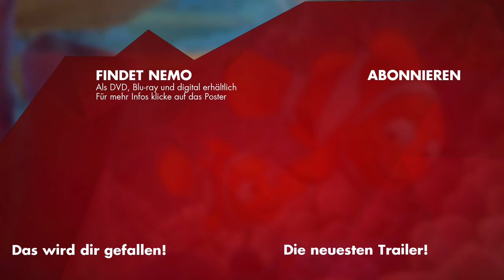Fische sind Freunde - FINDET NEMO Clip & Trailer German Deutsch (2003)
Offizieller "Findet Nemo" Trailer & Film Clip Deutsch German | Als DVD, Blu-ray und digital erhältlich | Ausführliche Film-Infos für
Im Schutze eines großen Riffs lebt die Familie von Clownsfisch Marlin relativ sicher und trotzdem werden seine Frau und nahezu alle seine Kinder Opfer eines gefräßigen Räubers. Das einzige ihm verbleibende Kind ist der kleine Nemo, der von da an besonders behütet wird. Doch die Neugier ist zu groß und prompt wird Nemo gefangen und zu den Menschen als Zierfisch gebracht. Durch ein paar Möwen erfährt Marlin alsbald, wo Nemo gelandet ist: im Aquarium eines Zahnarztes in Sydney. Mutig macht sich der Clownsfish mit seiner Freundin Dory, die allerdings ständig an Gedächtnisverlust leidet auf den Weg dorthin, wobei an Haien, Quallen und anderen Gefahren. Währenddessen ist Nemo nicht untätig und plant mit den anderen Aquariumsfischen einen gewagten Ausbruch aus ihrem Gefängnis...

Note | Findet Nemo German Trailer courtesy of Walt Disney Company.